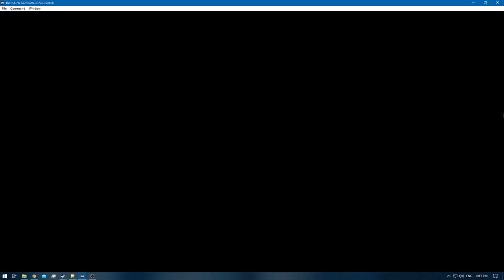Pokemon Blue [RA] - Episode 29.5 - Training [NC]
Pokedex Total: 70 / 151 [Gen 1 only]
Pokemons Caught: 0
Pokemons Evolved: 0
Trainers Defeated: 5
Times Wiped Out: 1
Difficulty: Default
Bonus Feature: Retro Achievements [RA]
[Time Stamps]

0:00 - [YouTube Time Stamp Feature]
0:17 - [Episode Starts]
0:36 - 4:23 [Pokemon E4 Battle: Meiki VS Lorelei]
4:50 - 7:26 [Pokemon E4 Battle: Meiki VS Bruno]
7:47 - 10:33 [Pokemon E4 Battle: Meiki VS Agatha]
11:05 - 14:49 [Pokemon E4 Battle: Meiki VS Lance]
15:26 - 20:39 [Pokemon Rival Battle: Meiki VS Gary]
23:33 - [End of the Episode]

Blue: [2/3]
Red: [3/3]
Green: [HCR]

Electabuzz [Red]
Hitmonchan
Omanyte & Omastar
Eevee x2 [Jolteon & Vaporeon]